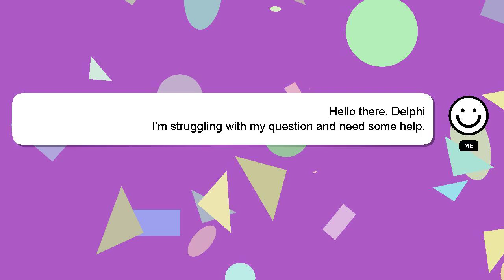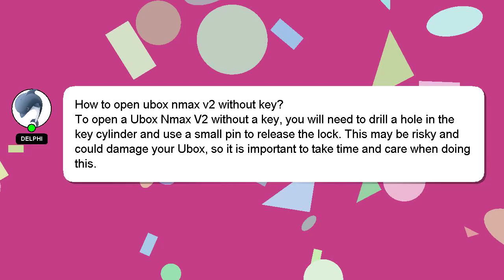How to open ubox nmax v2 without key?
Let me give you a brief introduction of who I am, Howdy, my name's Delphi. I can provide you with assistance to help you answer your questions. - How to open ubox nmax v2 without key?

I am available to answer your more detailed queries via comments or chat. Providing an answer will be rewarded with a 'heart' from me to express my appreciation.

*2 What we are experimenting :*